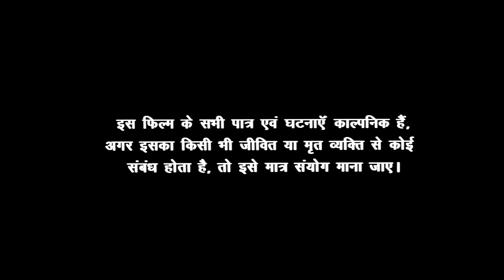सनम तेरी कसम Hindi Full Movie | Sanam Teri Kasam | Pooja Bhatt | Saif Ali Khan | Romantic Movie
Movie Sanam Teri Kasam (2009) Bollywood Romantic Movie.
Starring: Saif Ali Khan, Pooja Bhatt, Atul Agnihotri, Sheeba.
Director: Lawrence D'Souza,
Producer: Sudhakar Bokade